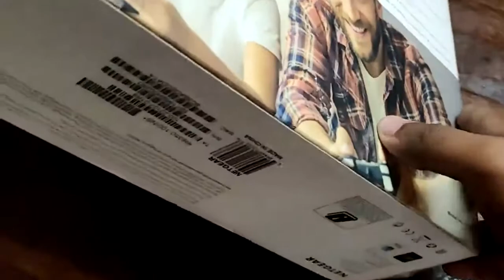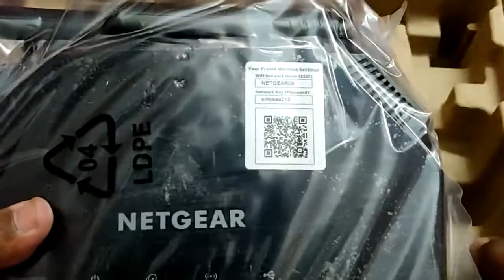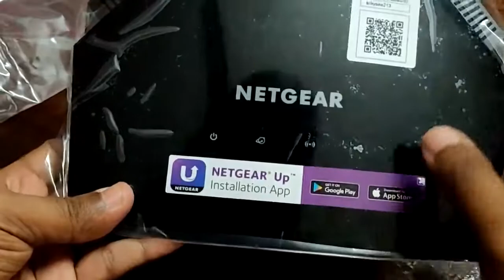Netgear R6350 AC1750 Smart WiFi Router (Black) Unboxing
My Gear:-

Hard disk
Office 365
200D Mark II Camera